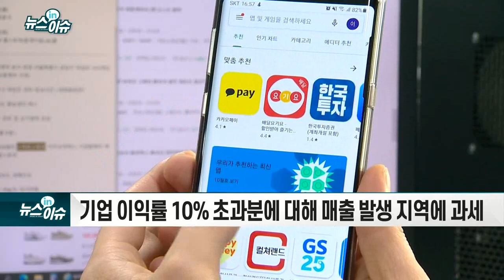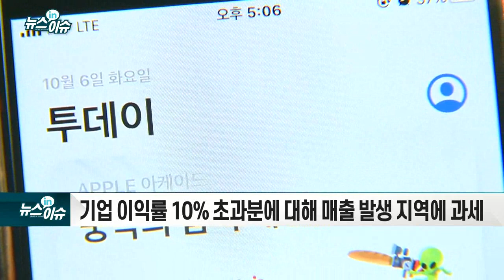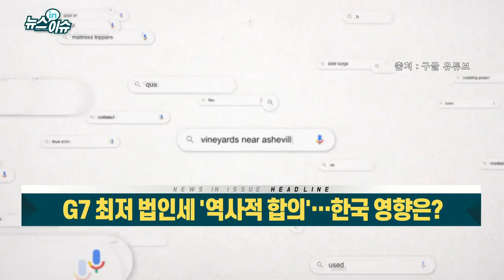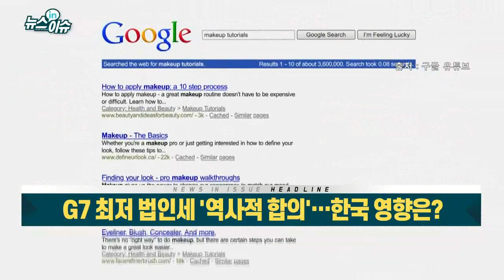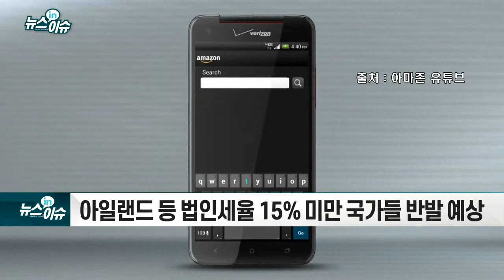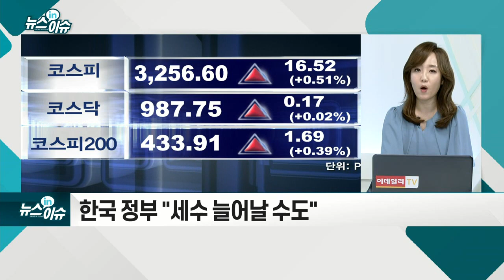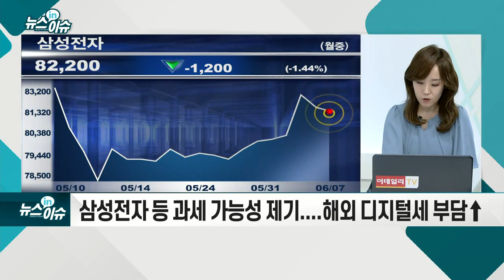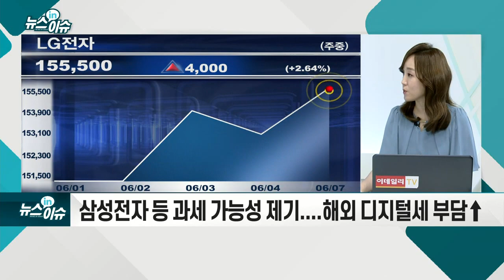G7 최저 법인세 '역사적 합의'… 한국 영향은?_뉴스IN이슈 (20210607)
G7 재무장관, 글로벌 최저 법인세율 15%로 합의
- “각국의 법인세 인하 경쟁 줄 것”
- 기업 이익률 10% 초과분에 대해 매출 발생 지역에 과세
- 주요 타깃은 美 빅테크... G7 합의 지지 표명
- “G20·OECD 등 140개국 설득해야”
- 아일랜드 등 법인세율 15% 미만 국가들 반발 예상
- 10월 G20 정상회담에서 최종 결정
- 한국 정부 "세수 늘어날 수도"
- 삼성전자 등 과세 가능성 제기... 해외 디지털세 부담↑